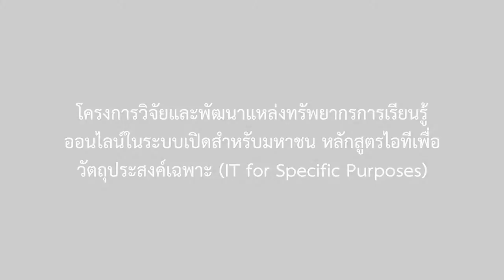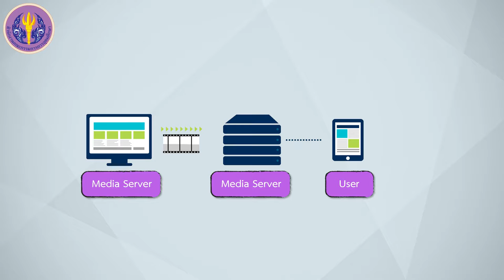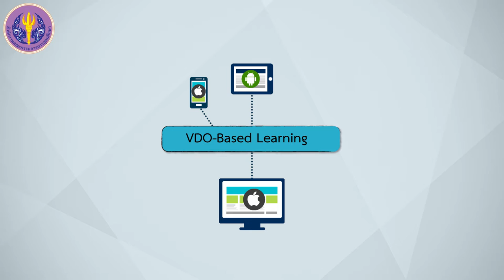6/6 VIDEO-BASED LEARNING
6/6 VIDEO-BASED LEARNING